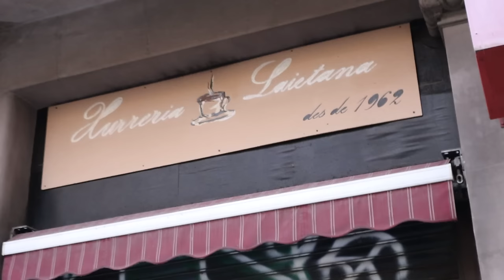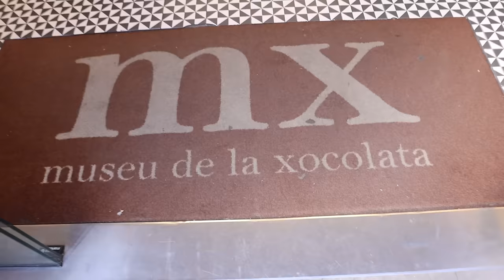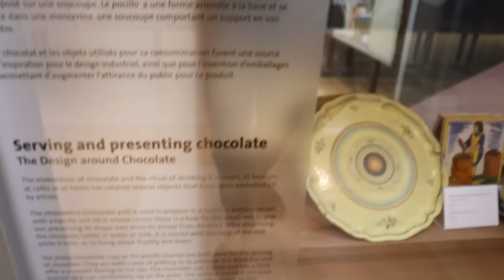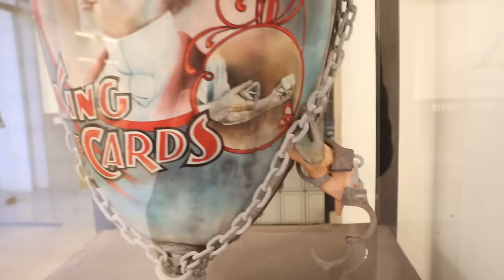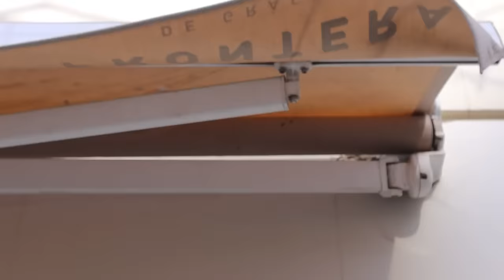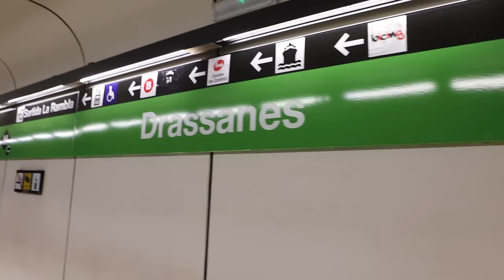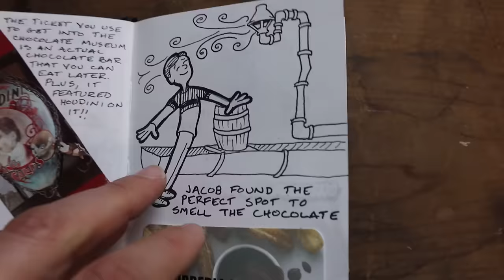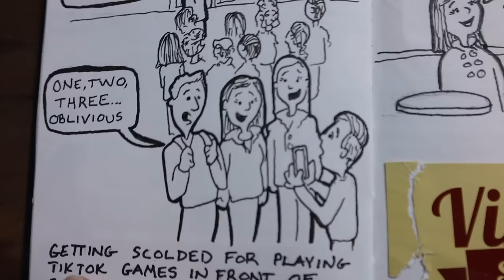Most INSANE Church You WON'T BELIEVE EXISTS ✨ One Suitcase: Spain, ep. 2 - BARCELONA ✨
Most INSANE Church You WON'T BELIEVE EXISTS ✨ One Suitcase: Spain, ep. 2 - BARCELONA ✨ Sagrada Familia & Park Guell. Welcome to the ultimate Barcelona travel guide for 2024! Today, we visit the most incredible place we've ever been to -- Sagrada Familia. An architectural wonder, conceived by Gaudi, & still in progress!  We also go to Park Guell & Museu de la Xocolata (the Chocolate Museum)! In this video, we will explore all the essential sights, sounds, and tastes of this vibrant city. From must-visit landmarks like Sagrada Familia and Park Guell to hidden gems off the beaten path, we've got you covered. Get ready to immerse yourself in the rich culture and history of Barcelona, and discover why this city is a top destination for travelers around the world. So grab your passport and let's dive into the essence of Barcelona!